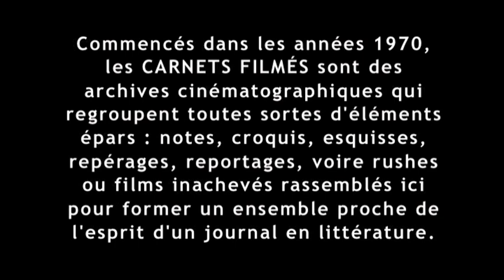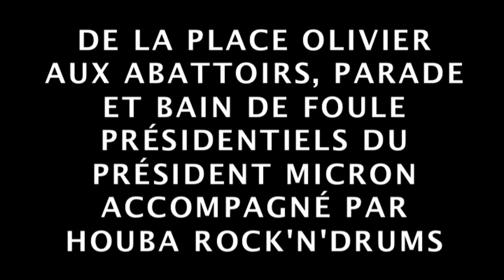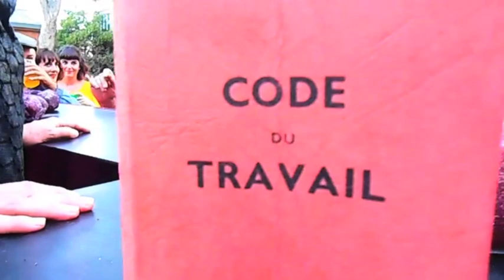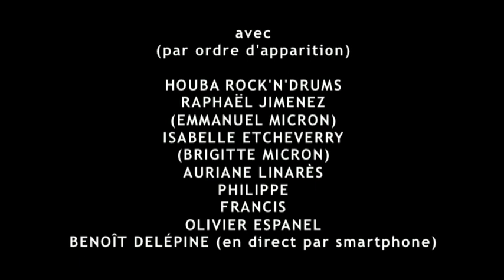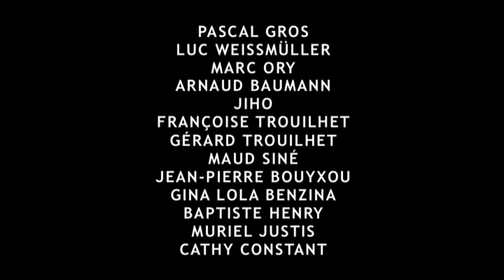La Parade du Président Emmanuel Micron en marche vers les abattoirs de Toulouse (2017) de G. Courant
LA PARADE DU PRÉSIDENT EMMANUEL MICRON EN MARCHE VERS LES ABATTOIRS DE TOULOUSE (CARNET FILMÉ : 23 septembre 2017)
Année : 2017.
Durée : 1 heure 45 minutes.
Réalisation, concept, image, son, montage : Gérard Courant.
Interprétation : Houba Rock’n’Drums, Raphaël Jimenez (Emmanuel Micron), Isabelle Etcheverry (Brigitte Micron), Auriane Linarès, Philippe, Francis, Olivier Espanel, Jiho, Benoît Delépine (en direct par smartphone), Pascal Gros, Luc Weissmüller, Marc Ory, Arnaud Baumann, Françoise Trouilhet, Gérard Trouilhet, Maud Siné (Maud Sinet), Jean-Pierre Bouyxou, Gina Lola Benzina, Baptiste Henry, Muriel Justis, Cathy Constant.
Diffusion : Les Amis de Cinématon.
Tournage : 23 septembre 2017 à Toulouse (France).
Version : Française.
Format : Vidéo HD.
Caméra : Nikon Coolpix S2700.
Cadre : 16/9.
Procédé : Couleur.
Première diffusion publique : 20 octobre 2017, site YouTube.
Dédicace : Le film est dédié à Raphaël Jimenez.

Du 22 au 24 septembre 2017, Gérard Courant a été invité par le FIFIGROT, le Festival International du Film Grolandais de Toulouse.
Ce fut pour lui l’occasion de continuer le tournage de ses "Cinématons" et de ses "Carnets filmés" dont il a ramené quatre épisodes : "Pacôme Thiellement rencontre le public de la librairie Floury frères de Toulouse autour de son livre La victoire des sans Roi", "La Parade du Président Emmanuel Micron en marche vers les Abattoirs de Toulouse", "Daniel Prévost à la cérémonie de clôture du FIFIGROT 2017" et "Daniel Prévost au FIFIGROT 2017".
Ce deuxième épisode, "La Parade du président Emmanuel Micron en marche vers les Abattoirs de Toulouse" est la parade et le bain de foule présidentiels annuel dans le centre ville. Pour la première fois, Emmanuel Micron est l’invité vedette à la place de Christophe Salengro, le Président de Groland.
Et pour la première fois également le défilé a changé de trajet. Il ne se déplace plus de la place du Capitole à la place Saint-Sernin en passant par la rue du Taur mais débute par la place Olivier pour se terminer aux Abattoirs, où est installé le musée d’art moderne et contemporain de Toulouse.